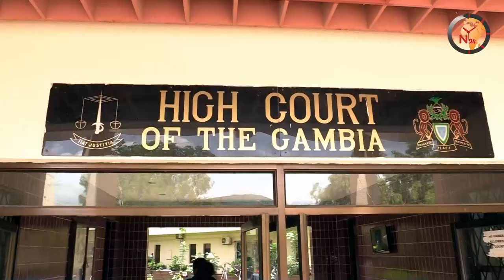Bob Keita’s alleged rape trial at the Banjul high court#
Bob Keita’s alleged rape trial at the Banjul court